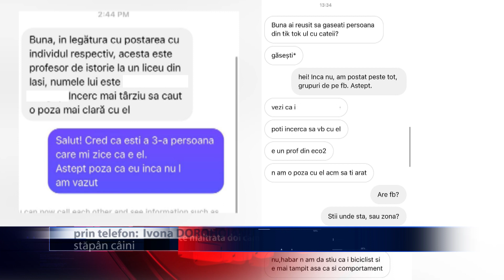Caini torturati cu spray paralizant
Un biciclist a pulverizat cu spray paralizant spre cainii care se aflau in curtea unei gospodarii din cartierul Pacurari. Nu a banuit ca gestul sau a fost surprins de camera de supraveghere din zona. Stapana cainilor a postat imaginile pe pagina de Facebook si a facut si plangere la Politie.